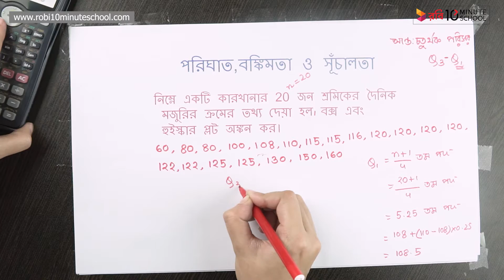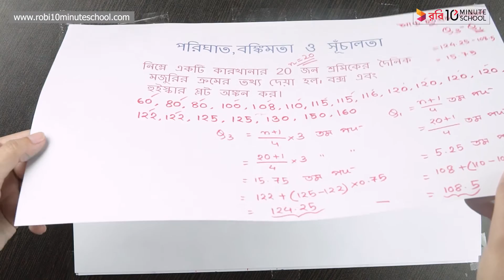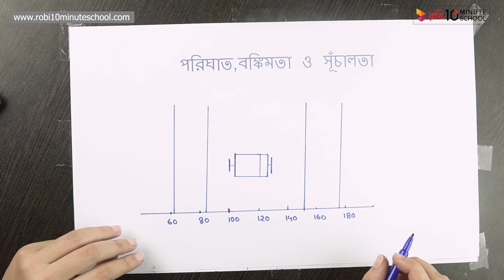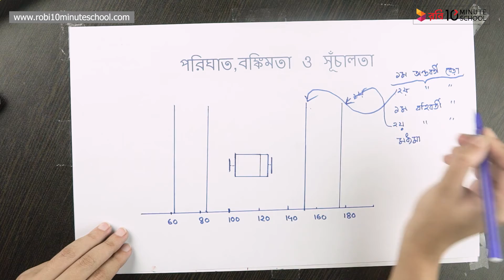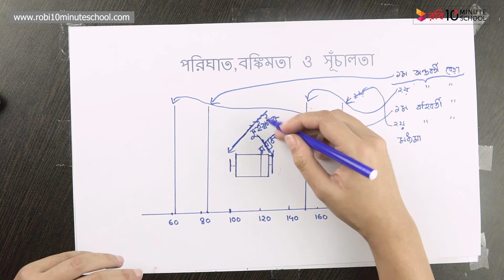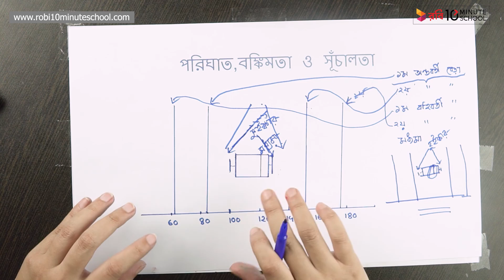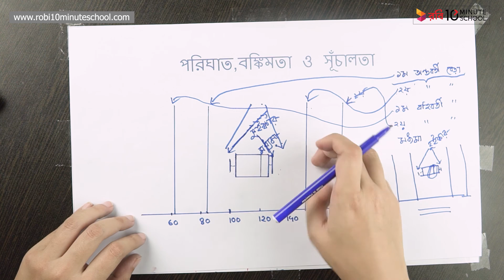০৫.১৬. অধ্যায় ৫ : পরিঘাত, বঙ্কিমতা ও সূঁচালতা - বক্স এবং হুইস্কার প্লট সম্পর্কিত গাণিতিক সমস্যাবলি